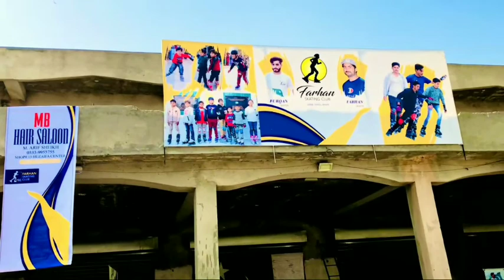compition DIKhan speed race skating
farhan skating club.